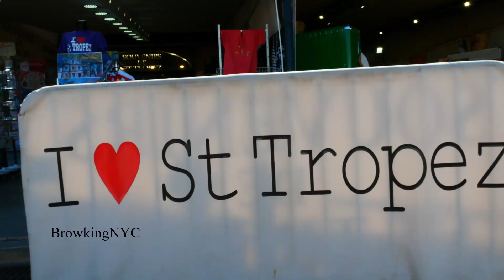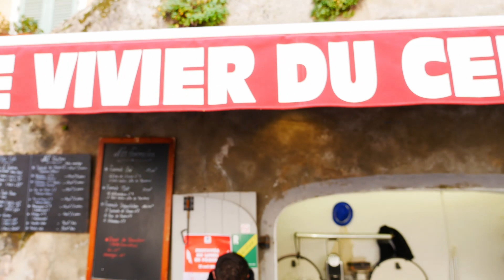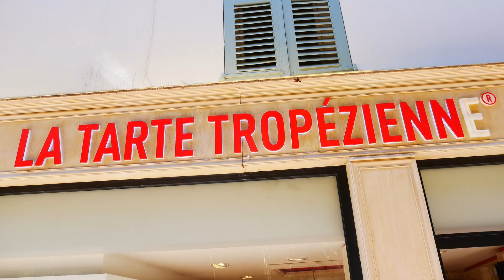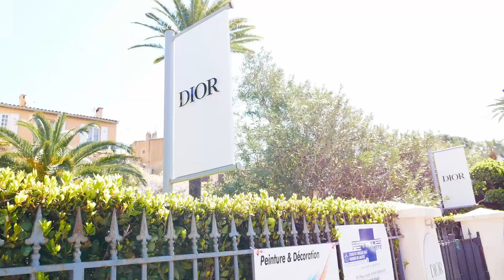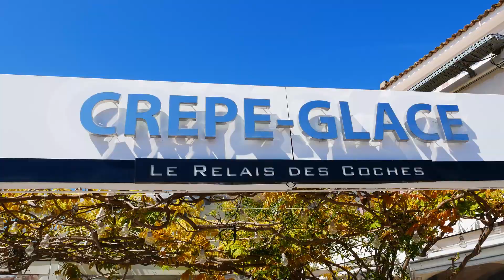St. Tropez & Port Grimaud Final Series Part 5 Cote d'Azur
St. Tropez & Port Grimaud adventure.  Final series Part 5 Cote d'Azur
Awesome oyster experience in St. Tropez.   Visit Nikki Beach & Pampelonne Beach resorts.  Port Grimaud "Venice of France"
Last day in Nice message.